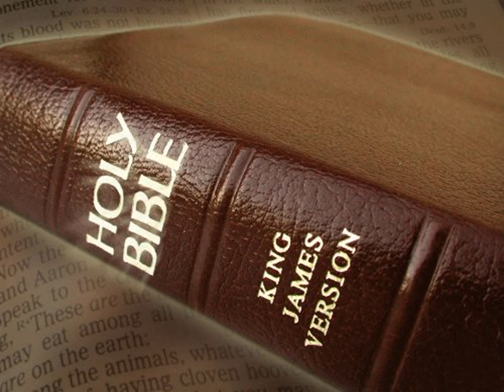King James Version Bible Audiobook Book of Numbers Chapter 22